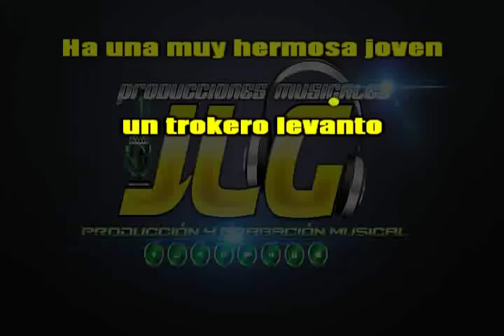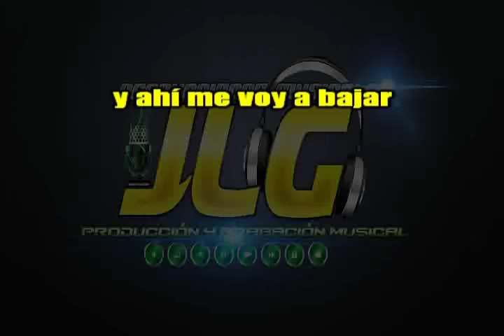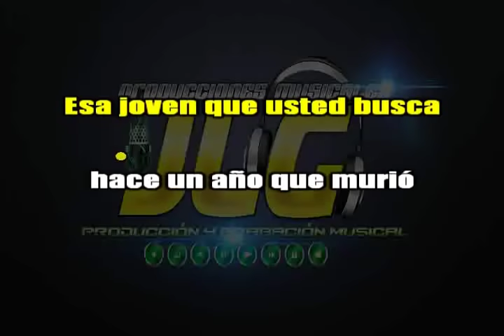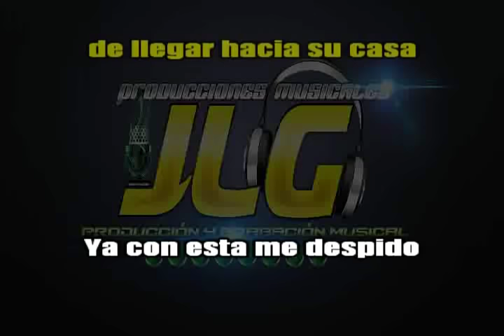EL CORRIDO DE LA MUERTA -Karaoke- LOS TERRIBLES DEL NORTE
PISTAS Y KARAOKES POR PEDIDO
ARREGLOS PROFESIONALES